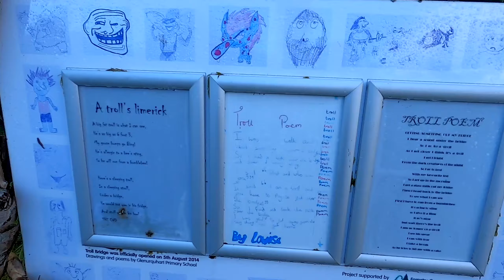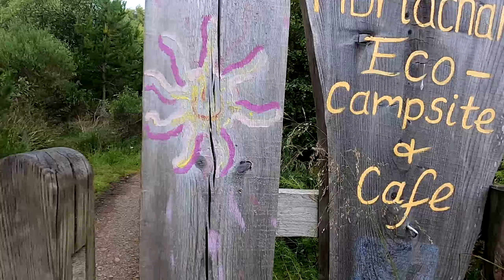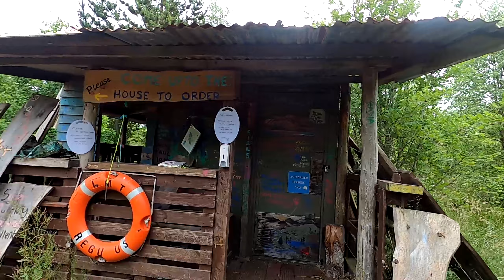The Great Glen Way - Day 3 ( Invermoriston to Abriachan Cafe Campsite )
As the lockdown restrictions eased I finally got to go on a long distance hike. This is part of my Great Glen Way series of videos that go from Fort William to Inverness along the Caledonian Canal.

I DO NOT RECOMMEND THIS CAMPSITE

Gear used on this trail.

The Great Glen Way - Waterproof paper map (Amazon)
Therm-a-Rest NeoAir UberLite (small) (Amazon)
Mammut Air Pillow (Amazon)
Optimus Folding Ti long handle spoon (Amazon)
Sawyer micro Water Filter (Amazon)
Rab Spark Jacket (similar to mine) (Amazon)
Montane Unisex Podium Pants (Amazon)
Berghaus Spectrum Beanie (Amazon)
Buff (similar to mine) (Amazon)
OMM Chest Pod (Amazon)
Sit Mat
Garmin eTrex 30x (Amazon)
Garmin OS maps
Spot Gen3 (Amazon)
Petzl e+Lite (updated) (Amazon)
TheTentLab Deuce of Spades UL Trowel 2 (Amazon)
Anker Power Pack (Amazon)
Leukotape (Amazon)
Pocket Knife (Amazon)